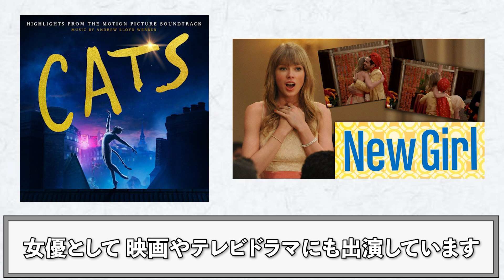【スター俳優 VS パパラッチ！？】スター俳優のオフショット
※一部、パパラッチの撮影でない写真があります。

顔写真などが載ってますが、どうかお気を悪くなさらず🙂...